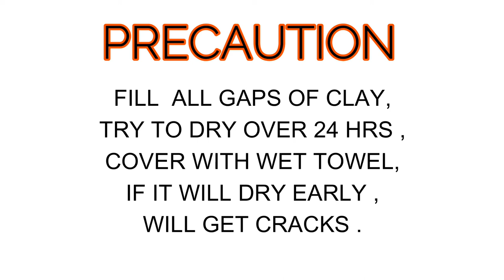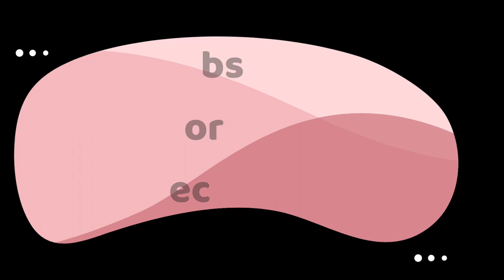GLASS BOTTLE DECOR WITH CLAY/ /LIGHT BOTTLE WITH ANTIQUE/VINTAGE LOOK, VINTAGE GLASS BOTTLE DECOR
MATERIAL REQUIRED;
LIGHT STRING ,
GLASS BOTTLE,
MOULDING CLAY,
ACRYLIC PAINTS